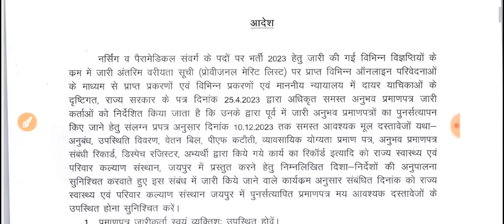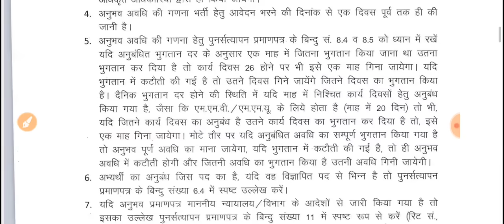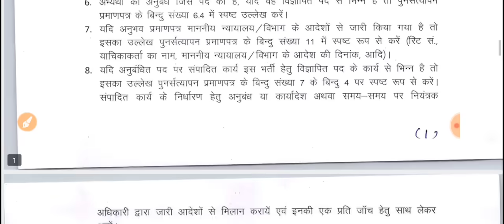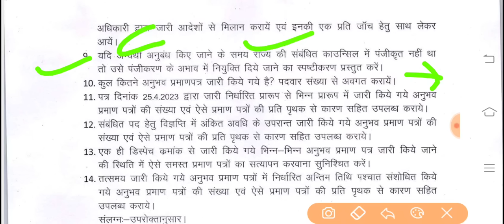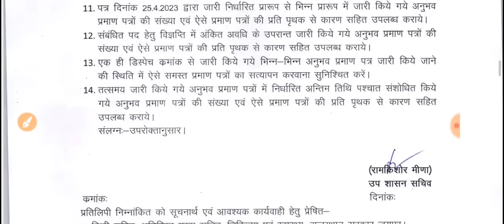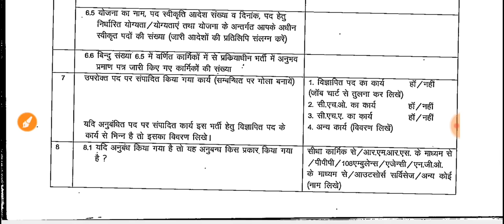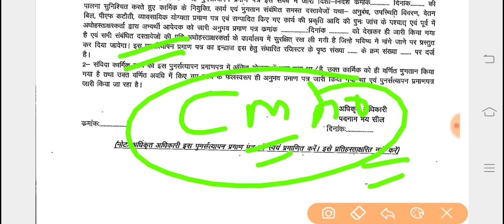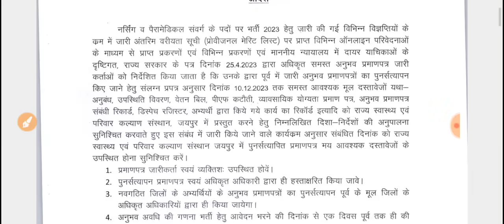चिकित्सा विभाग भर्तियों को लेकर जारी हुआ आदेश //अब फिर से जांचे जाएंगे अनुभव //अब फर्जी पकड़ में